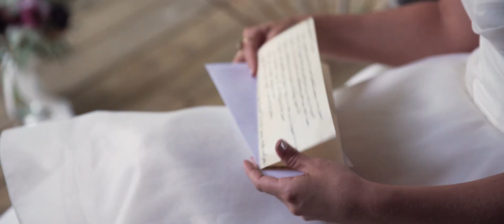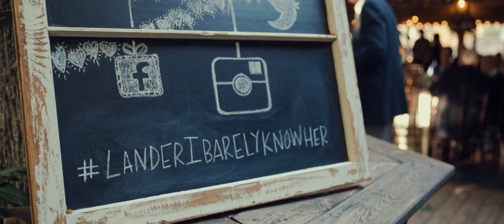Hannah and Foster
Hannah and Foster Wedding Video